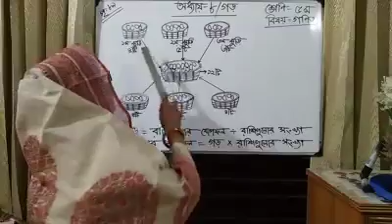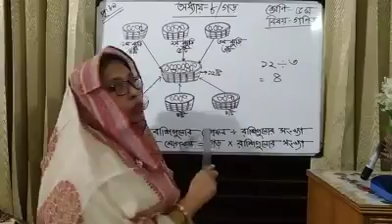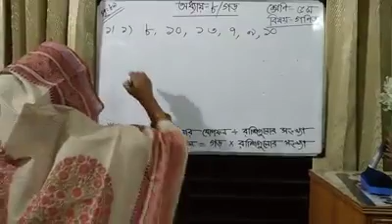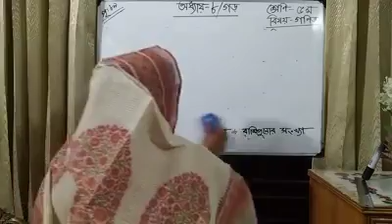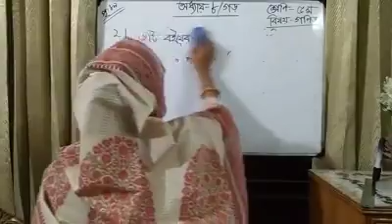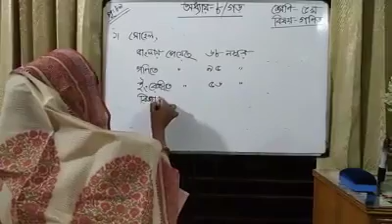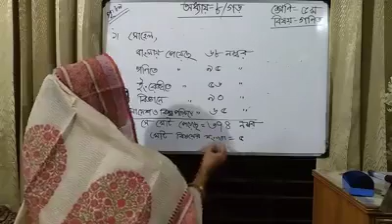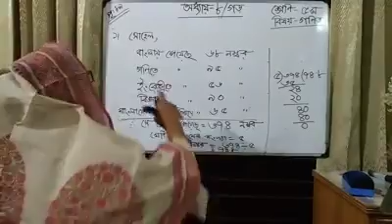class:5✨ Subject;Math🎈 chapter:8 UHSC🎈🎈